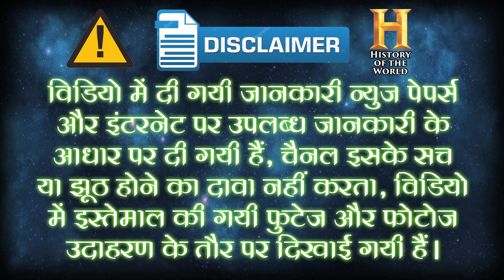रॉबर्ट क्लाइव भारत को अंग्रेजों का गुलाम बनानेवाला | Robert Clive Founder of British Empire in India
कभी हमारा देश सोने ही चिड़िया कहलाता था, लेकिन आज भारत जिस भी हालत में है उसका जिम्मेदार पहले तो विदेशी आक्रमणकारी और दूसरे अंग्रेज है, जिन्होंने 200 सालों तक भारत को लूटा था.
रॉबर्ट क्लाइव का जनम 29 सितम्बर 1725 को हुआ था. 1744 में क्लाइव पहली बार ईस्ट इंडिया कंपनी का एजेंट बनकर इंग्लैंड से मुंबई के लिए रवाना हुआ था. उस समय जहाज से भारत में आने में ही एक साल लग जाते था. इस एक साल की यात्रा के दौरान क्लाइव ने पुर्तगाली भाषा सीख ली. 1707 में मुग़ल बादशाह औरंगजेब की मृत्यु हो चुकी थी जिससे साम्राज्य कमजोर हो चला था. उस समय फ़्रांस, पुर्तगाल, ब्रिटेन जैसे कई देशों की बुरी नज़र भारत पर थी. क्लाइव चालाक और अति क्रूर किस्म का व्यक्ति था और भारत में आते ही उसने अपनी कुछ चाले चली जिसमे वो कामयाब रहा. जिससे वह अपने सीनियर्स की नज़र में आ गया और ब्रिटिश सेना में लेफ्टिनेंट कर्नल बन गया.
लेकिन रॉबर्ट क्लाइव को बड़ी पहचान मिली बंगाल में. उस समय बंगाल पर नवाब सिराजुद्दौला का कब्ज़ा था, लेकिन मीर जाफ़र जो कि उस वक्त नवाब का सेनापति था उसने गद्दारी और चालाकी से नवाब को इंग्रेजो के हाथो हरवा दिया. मीर जाफर और क्लाइव के बीच समझौता हुआ. 21 जून 1757 को प्लासी के युद्ध में सिराजुद्दौला और क्लाइव की सेनायें आमने-सामने थी. इस पूरे युद्ध में नवाब की बड़ी फौज अंग्रेजो पर भारी थी, लेकिन मीर जाफर जैसा गद्दार जिसके साथ हो उसका तो हारना तय है. नवाब की हार के दो कारण बने एक तो ख़राब मौसम और बारिश जिसकी वजह से नवाब की तोपों का बारूद ख़राब हो गया. दूसरा मीर जाफर जिसने जंग में हिस्सा नहीं लिया.
इस जीत ने अंग्रेजो को बंगाल में कब्ज़ा दिला दिया. जिसके बाद 1764 में बक्सर की लड़ाई में भी रॉबर्ट क्लाइव की चालाकी और धोखेबाजी ने जीत दिलाई. धीरे-धीरे क्लाइव ने जितने भी कमजोर शासक थे उनको साधना शुरू किया. इलाहाबाद की संधि में भी क्लाइव की छल कपट की निति काम आई. उस समय बंगाल ब्रिटेन से भी अमीर हुआ करता था, और क्लाइव ने उसे लूटकर खूब दौलत कमाई. जब क्लाइव ब्रिटेन लौटा तो उस समय वह पूरे यूरोप का सबसे अमीर इंसान बन गया.
भारत को बर्बाद करने में क्लाइव का सबसे बड़ा हाथ था, उसकी चालाक नीतियों से ईस्ट इंडिया कंपनी ने भारत के दूसरे हिस्सों में अपनी जगह बनाई. उसने बहुत अत्याचार किये, लोगों को गुलाम बनाकर रखा, ऊँचे टेक्स लगाए, कृषि की ऐसी नीतियाँ बनाई की किसान बर्बाद हो गए. उस पर करीब एक करोड़ लोगों की हत्या का आरोप भी है. क्योंकि 1770 में बंगाल में भयंकर अकाल पड़ गया प्रभावित इलाके के एक करोड़ लोग भूख से तड़पकर मर गए.
जब रॉबर्ट क्लाइव रिटायर होकर ब्रिटेन वापस चला गया तो उसे ब्रिटिश संसद में भ्रष्टाचार के आरोप झेलने पड़े जितना जुल्मों-सितम उसने भारत पर किया उतना ही दुखद उसका अंत भी हुआ. 1774 में उसने आत्महत्या कर ली. आज भी इतिहास में क्लाइव का नाम बेहद क्रूर, पत्थर दिल, अत्याचारी तुनकमिजाज और साइकोपैथ के रूप में दर्ज है.